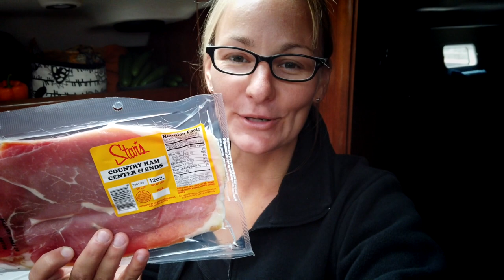Real sailor girls change engine oil ... and run from snakes! (II: E04)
We're stopping at Norfolk but are chased around by yet another storm. So, normal liveabord business but also the entrance to the Atlantic Intercoastal Waterway. Bridges, locks and canals lead us into the heart of snakey Virginia.

- our website for more infos about us, our yacht and the route